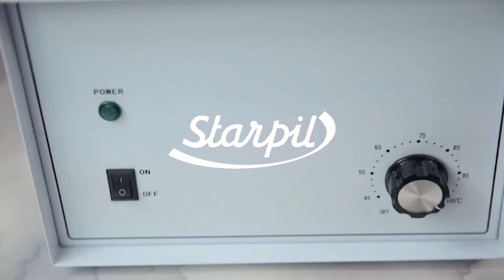STARPIL LARGE 5.5 LB PRO COMPLETE EUROPEAN HARD WAX KIT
Starpil wax originates from Spain and is trusted by leading industry professionals for creating a superior waxing experience.

This Complete European hard wax kit includes a 5.5 lb. Professional Large Wax Warmer & 3 bags of premium Starpil hard wax tablets. This kit also contains a 100 pack of 6-inch wooden spatulas, a 100 pack of 4.5-inch wooden facial spatulas, 1 large spatula for mixing, 1 Pre Depilatory Gel, and 1 Post Emulsion Oil.
If you wax til you drop, this is the kit for you.